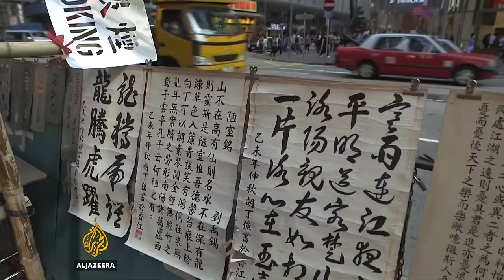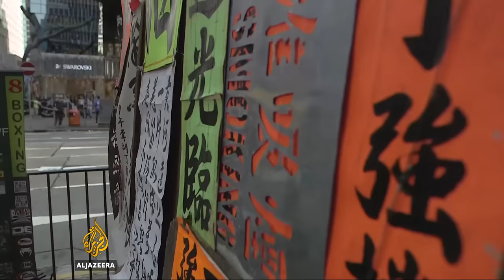Hong Kong's last stencil makers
Stencil making in Hong Kong was once a thriving industry, but the century-old trade is now a dying art.

Faced with the competition of rapidly advancing digital technology, just a handful of people remain in the business.